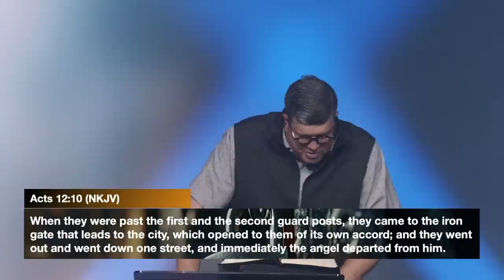Unfulfilled Expectations | Kevin Wallace | August 20, 2023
How can we pray for you today?
If you have a request you'd like to submit or want to find out more on how to partner with Kevin Wallace Ministries, today.